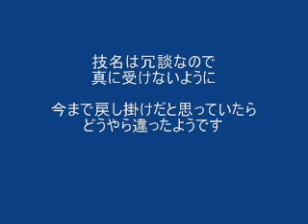海原川瀬 名無しさんスペシャル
名称は冗談です。真に受けないで下さい。